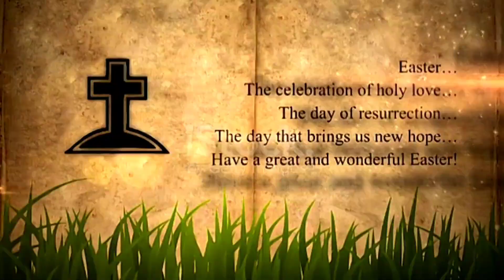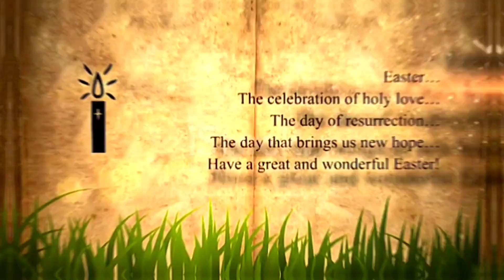EASTER STORY FOR KIDS | EASTER SUNDAY 2021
This video is on Easter Story for Kids i.e. Easter Sunday 2021. Happy Easter!